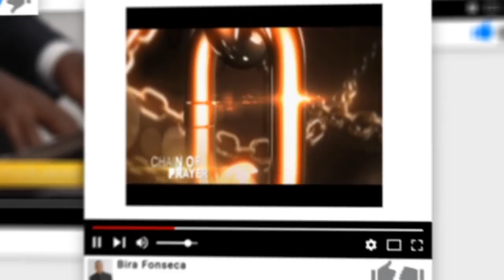Palavra Amiga Bispo Macedo - 20 de Novembro de 2019